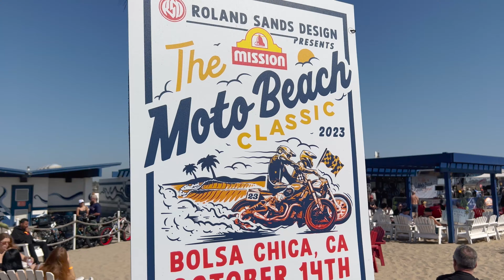Moto Beach Classic / Super Hooligan /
Join us for a day at the Moto Beach Classic in California, as Jamie takes you on a tour around this annual event.

From custom motorcycles, artwork, stunt shows and flat-track hooligan racing, the Moto Beach packs it all in.

So come join us for a day of fun, in the Southern California sun.